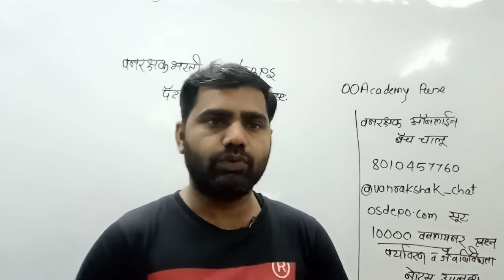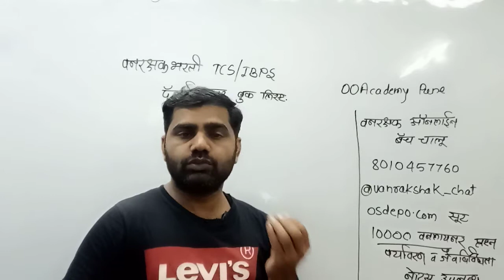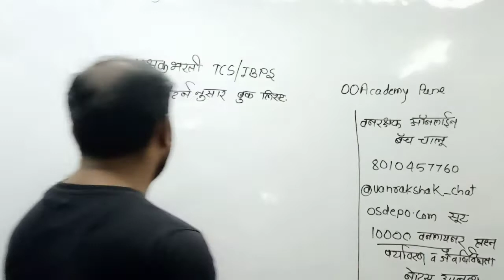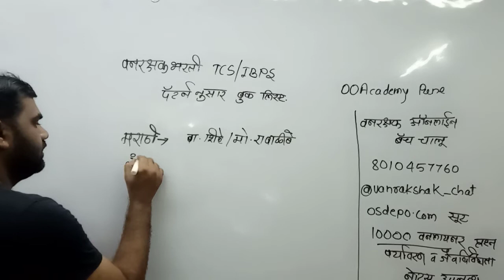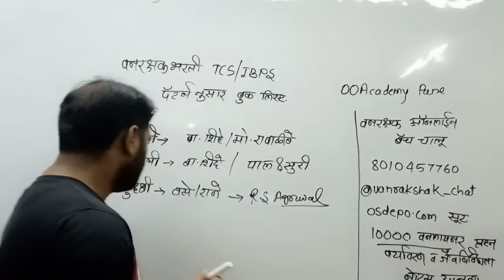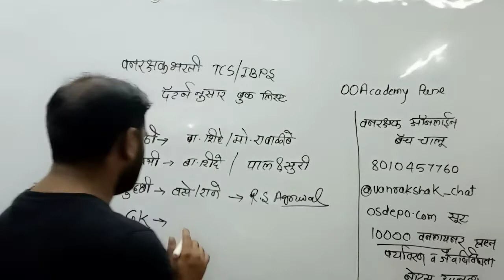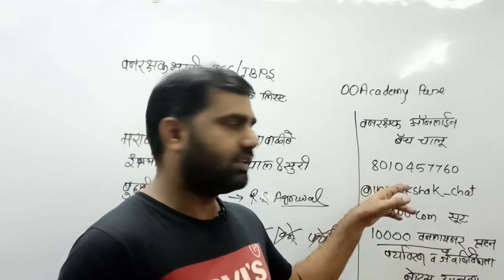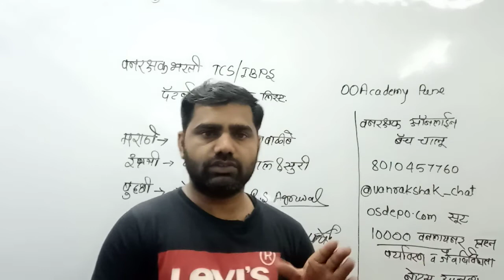वनरक्षक भरती पुस्तक यादी, Vanrakshak Bharti Booklist Pustak yadi Book List 2022 PDF, महाराष्ट्र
वनरक्षक भरती अभ्यासक्रम व पेपर पॅटर्न 2022

वनरक्षक भरती पुस्तक यादी, vanrakshak Bharti Booklist 2022 PDF,

*वनरक्षक 1531 पदभरती करिता ग्रुप तयार करण्यात आला आहार तो जॉईन करा
ग्रुप जॉईन करा लिंक*

वनरक्षक भरती IMP विडियो प्लेलिस्ट